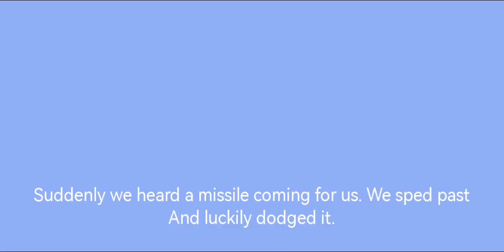Sodor Takedown | Edward's Tight Escape | Sequel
I swear if this gets marked for kids-